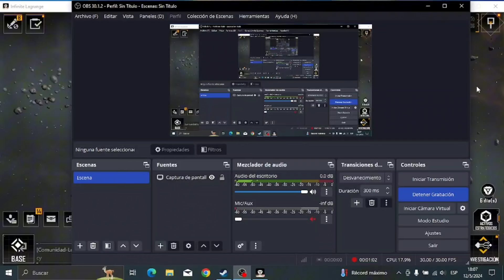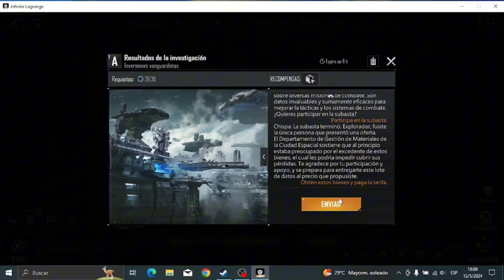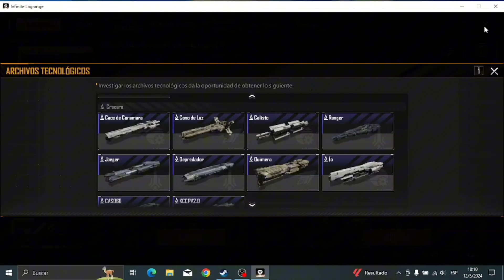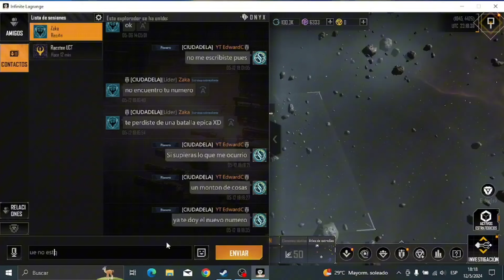HEMOS VUELTO Y AHORA EN PC - INFINITE LAGRANGE